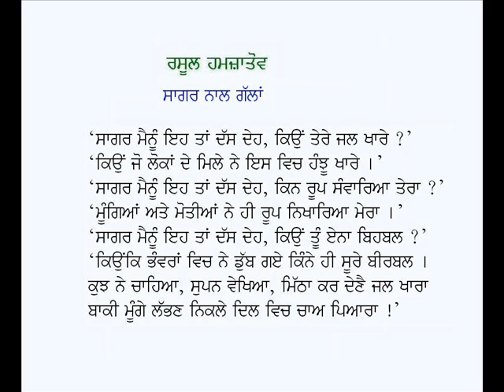Sagar Di Suno, Sagar Naal Gallan-Rasool Hamzatov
Kavita: Sagar Di Suno, Sagar Naal Gallan
Poet:  Rasul Gamzatov
Voice: Karamjit Singh Gathwala